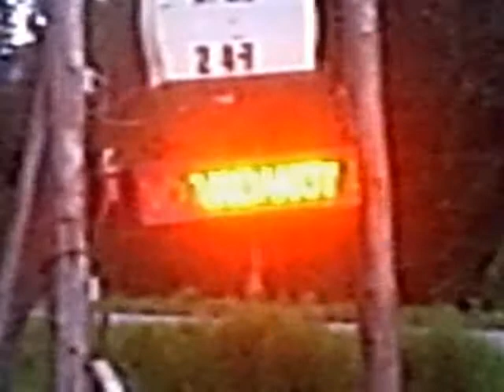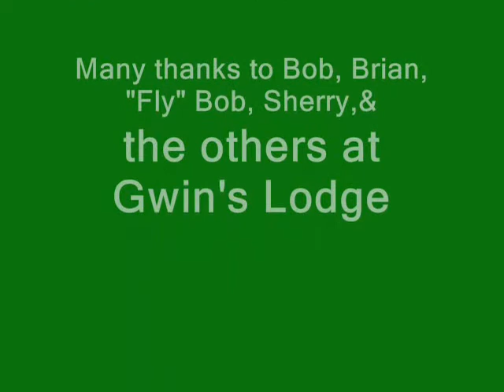Gwin's Lodge-Cooper's Landing Summer 2008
Kenai